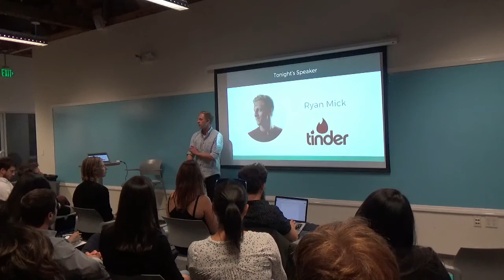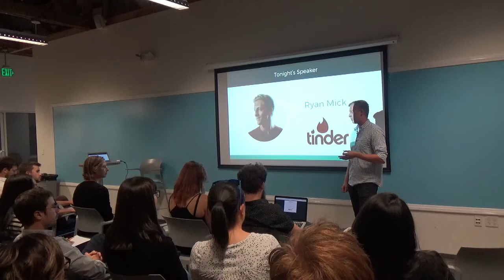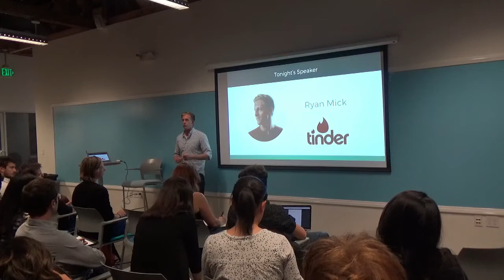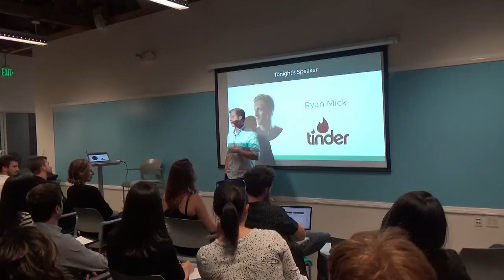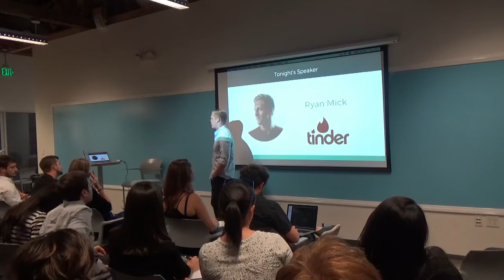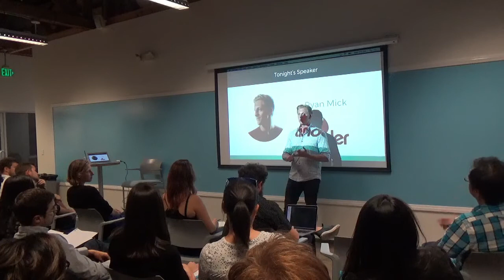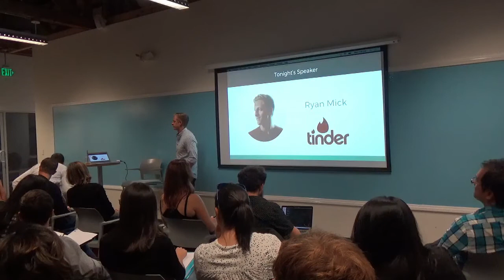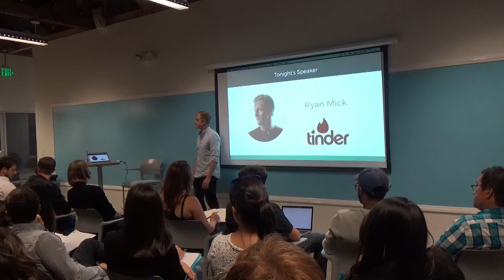How to Get a Product Manager Job by Tinder Product Manager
Product Management event in Santa Monica about what product management is.

Ever wondered what it’s like to work as a Product Manager?

This was an exclusive Q&A session to give the audience a chance to ask every question, with Ryan Mick, Senior Product Manager at Tinder.

He discussed what it’s like to work in the dynamic Product Manager role and what it takes to get your foot in the door. He gave the inside scoop on the day-to-day work as a Product Manager, the challenges of the job and personal insight from Ryan's experience at working at Tinder.

Ryan is a Senior Product Manager at Tinder. Prior to Tinder, he worked for Humin where he was responsible for brand identity, marketing, website, and iOS product design. He describes himself as a right-brain designer, animator, and problem solver for businesses, brands, and ideas of all sizes.

ABOUT US:
We host product management, data and coding events every week in Silicon Valley, San Francisco, Los Angeles, Santa Monica, Orange County and New York.

If you want to become a product manager in 8 weeks, see our upcoming courses